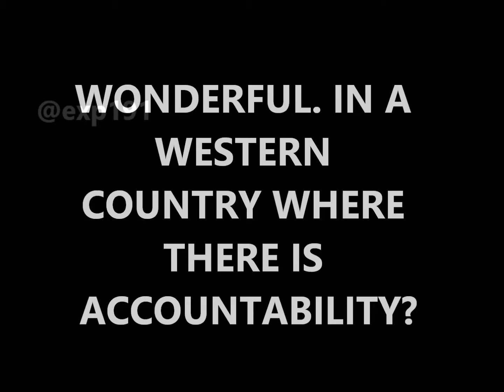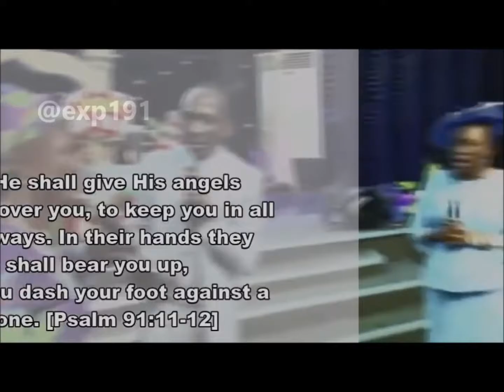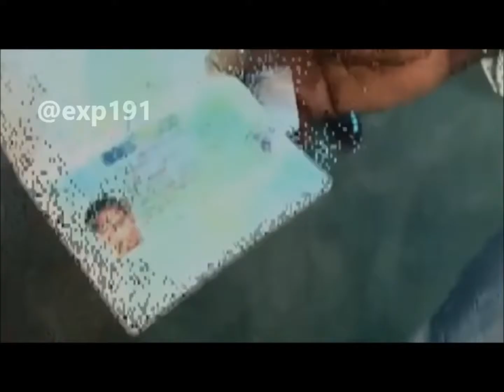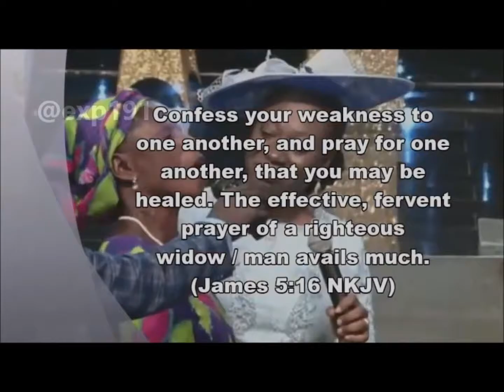TESTIMONY OR ABUSE?